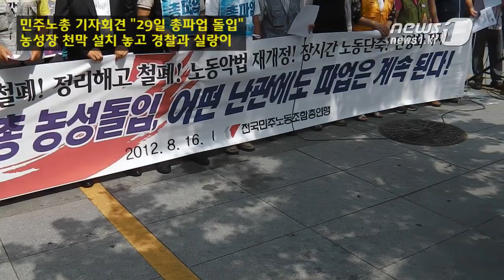[눈TV] 민주노총 "29일 총파업 돌입" 기자회견...천막 놓고 경찰과 실랑이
(서울=News1) 이재욱 기자=전국민주노동조합총연맹(민주노총·위원장 김영훈)이 지난 16일 기자회견을 열어 29일부터 총파업에 돌입하겠다고 발표했다.

민주노총은 이날 오전 11시 서울 여의도 산업은행 본점 앞에서 기자회견을 열고 "28일까지 지역별 농성을 이어가고 29일 지역 총파업, 31일에는 서울로 집결해 대규모 투쟁을 전개한다"고 밝혔다.

김영훈 민주노총 위원장은 "지금 세상은 노동자들이 살기 위해서 출근한 현장에서 아무 이유도 모른 채 양아치들한테 얻어터지는 세상이다"며 "이 문제가 해결되지 않는다면 29일부터 총파업 그리고 31일 대규모 상경투쟁을 통해 투쟁하겠다"고 말했다.

정의헌 민주노총 부위원장은 기자회견문을 낭독하며 "이번 총파업은 99%의 보편적 복지와 보편적 노동권을 꿈꾸는 일이다"며 "정치민주화를 넘어 경제민주화로 나아가는 지름길이다"고 밝혔다.

민주노총은 이번 총파업을 통해 △비정규직 철폐 △정리해고 철폐 △노동악법 재개정 △장시간 노동단축 △민영화 저지 등을 요구한다는 방침이다.

기자회견 후 김영훈 위원장 등 40여명의 노조원들은 농성장에 천막을 설치해 농성을 이어갈 예정이었지만 경찰에 의해 천막을 압수당했다. 이 때문에 천막을 되찾으려는 노조원들과 이를 제지하는 경찰 사이에 10여분간 밀고 당기는 소동이 벌어졌다.

결국 노조원들은 경찰로부터 천막을 돌려받지 못했고 기존 농성장에서 천막을 치지 않는 조건으로 농성을 시작했다.